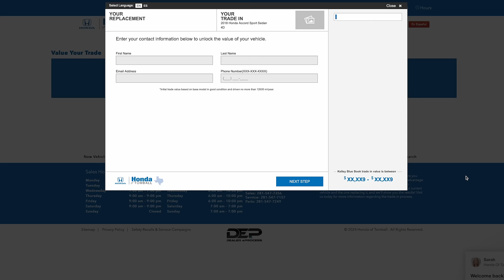Honda of Tomball Sales and Service Evergreen Tomball TX Houston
As a premier Texas Honda dealer, we have a huge selection of new and used vehicles from which to choose. Honda of Tomball online and offline customers enjoy vehicle specials every day. We offer Honda service & parts, an online inventory, and outstanding financing options, making Honda of Tomball a preferred dealer serving Tomball, Houston, Kingwood, Humble, The Woodlands, Conroe, Katy, Sugar Land, Spring, Cypress, Atascocita, Magnolia, Cinco Ranch and Hempstead area Honda buyers. Ready to set up a test drive? Visit our Houston area Honda dealership in Tomball, TX today!